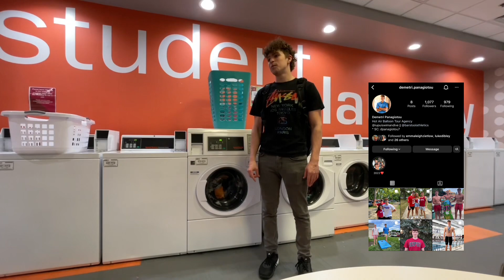D1 Athlete Life Update - Ripfest Diving Camp Announcement - Laundry Day #2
Check out any of my other Diving vids or vlogs. Remember to stay awesome!

Send Dives to Instagram: tomasandrew_s to be featured on YouTube shorts!

Support me! Help me pay for college!

Tomas Salas - College Athlete - IUPUI Diver